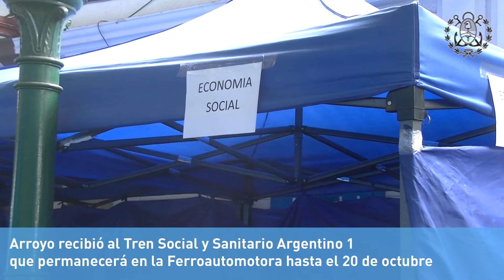Arroyo recibió al Tren Social y Sanitario Argentino 1